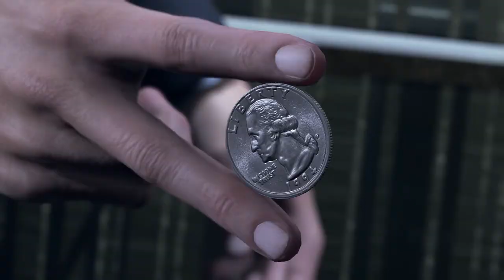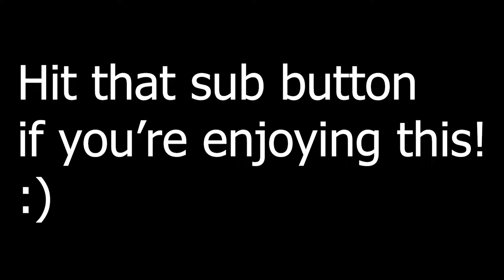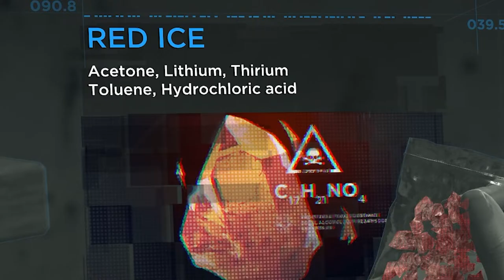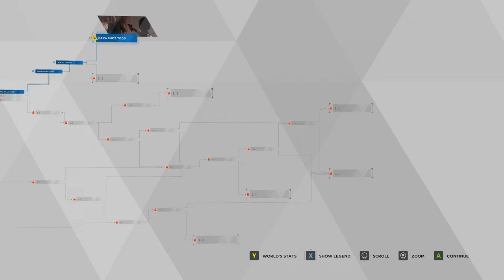They Deserve This! | Detroit Become Human